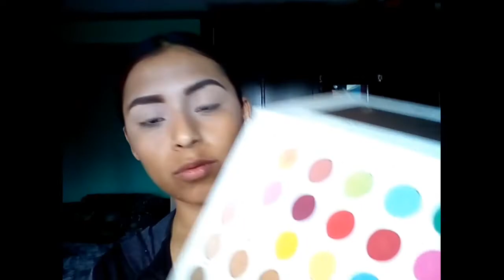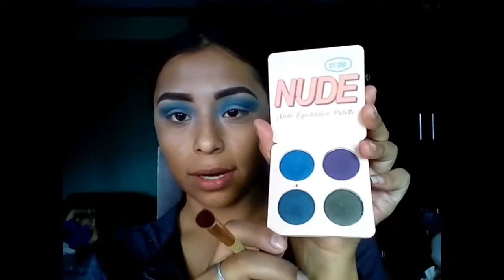💙AZUL 💙 MAQUILLAJE💙 💙FULL COLOR💙